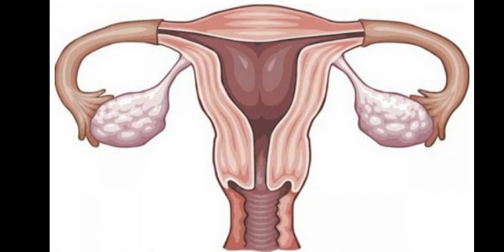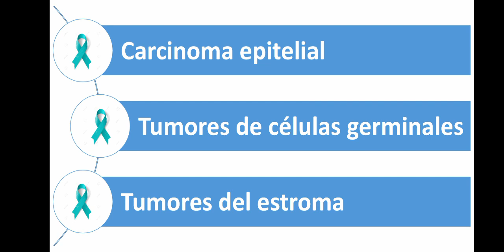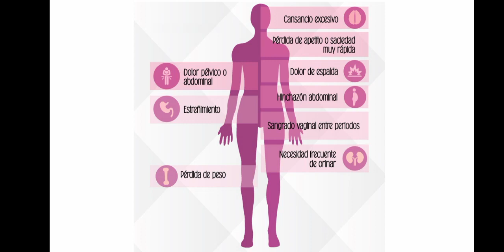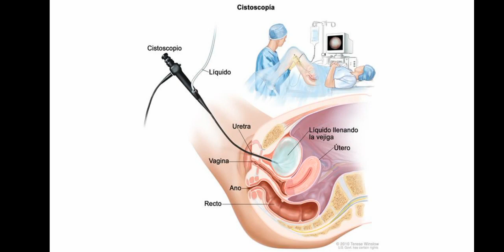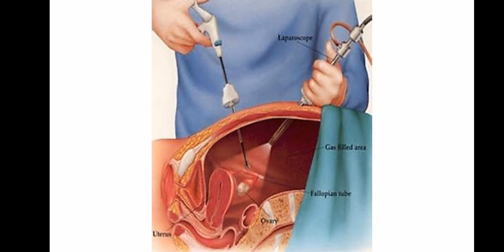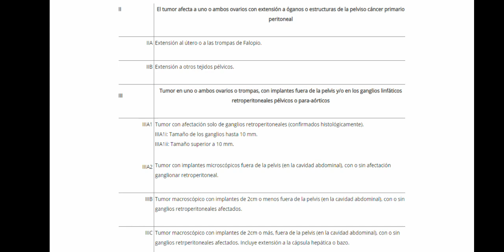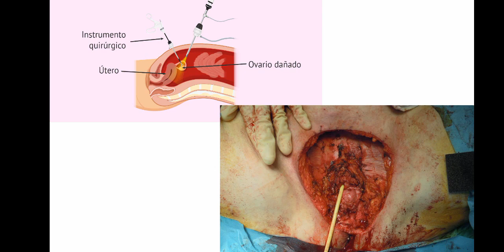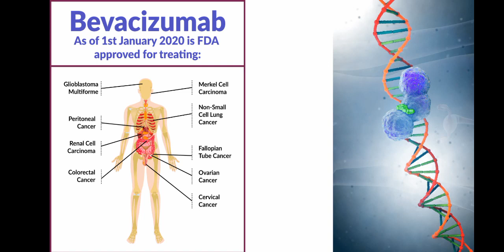CANCER DE OVARIO